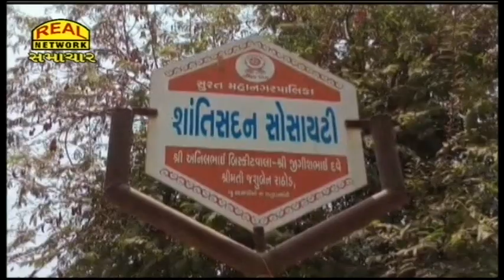નોકરીની લાલચમાં યુવક ભેળવાયો - ઠગે બેંક એકાઉન્ટ કર્યું ખાલી... - Young man lost money to join job